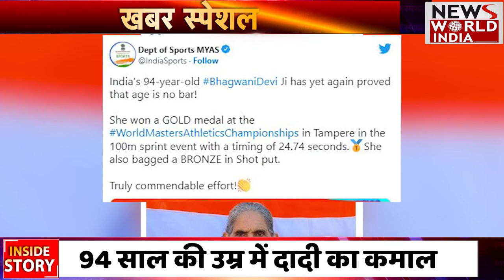Champion Bhagwani Devi: 94 साल की Bhagwani Devi ने Athletics Championships में जीता स्वर्ण